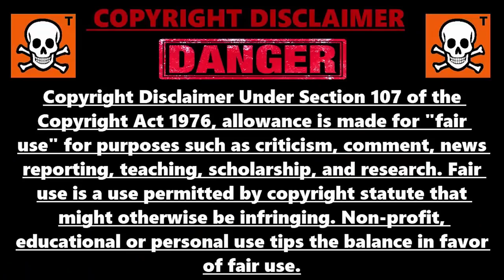GLITCH XP ILLIMITÉ CHAPITRE 3 FORTNITE, COMMENT GAGNER DES XP FACILEMENT SUR FORTNITE CHAPITRE 3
Code des îles pour xp en illimité sur fortnite : 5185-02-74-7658

▬▬▬▬▬▬▬ • BIENVENUE 😍 • ▬▬▬▬▬▬▬

▬▬▬▬▬▬▬ • PARTENAIRES 💪 • ▬▬▬▬▬▬▬

👉StealthGamer:
"SOISCOOLMEC"
"STRIKESOISCOOL"

TikTok "SoisCoolMecYTB"
👻Snapchat "soiscoolmec"

.▬▬▬▬▬▬▬ • TOP DON 💰 • ▬▬▬▬▬▬▬

▬▬▬▬▬▬▬ • MUSIQUE OUTRO 🎵 • ▬▬▬▬▬▬▬